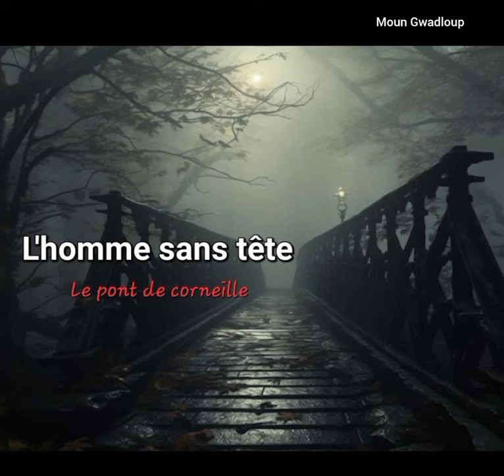L'histoire dit qu'il était le gardien d'un champs de canne ~ L'homme sans tête du pont de corneille